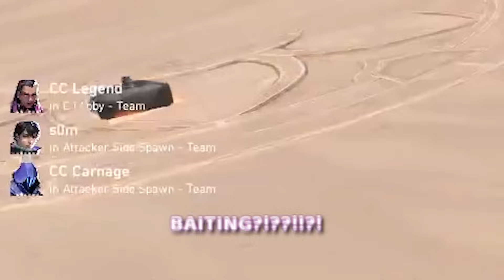Will The *NEW* Agent ISO Make Pro Play?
and be sure to drop a follow with notifications to catch when I go live!